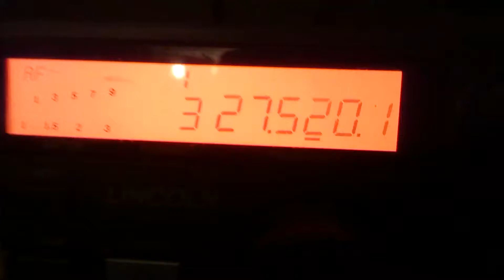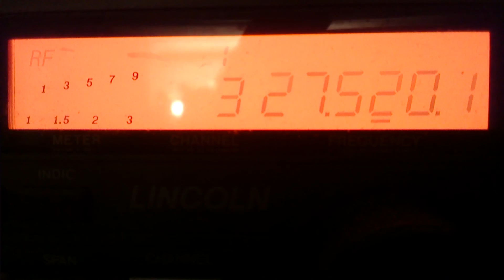Qso du 11/07/2016 local dép 54